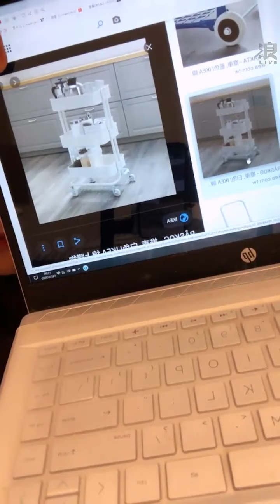201014 13:31 AKB48 TEAM TP 冼迪琦 浪Live